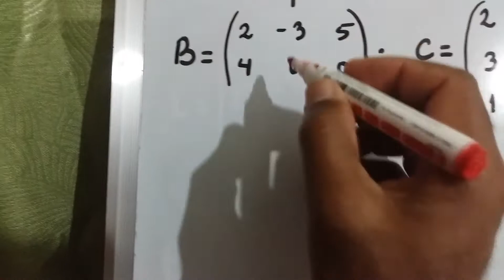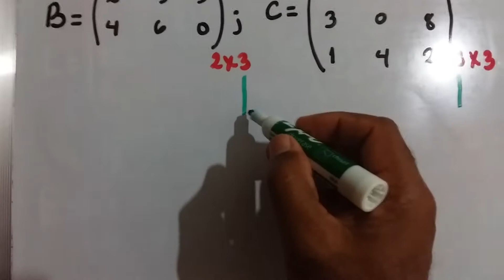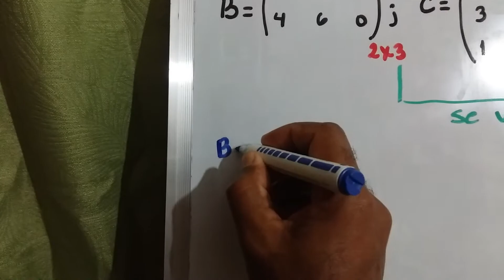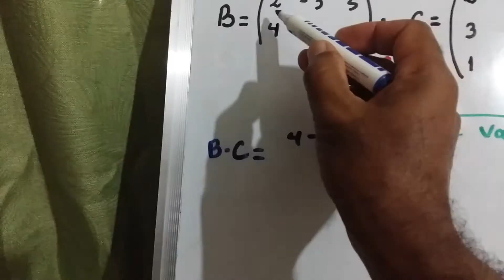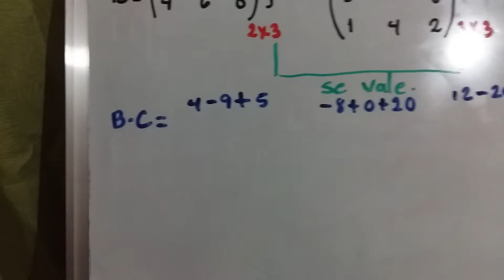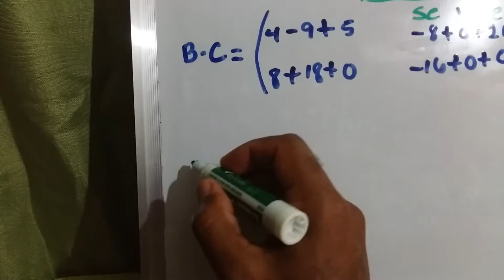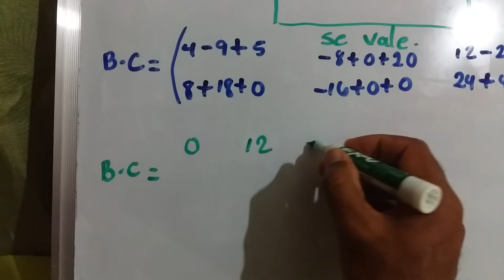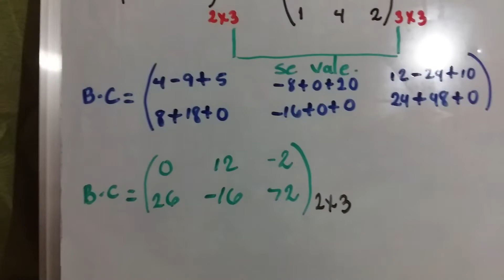Multiplicación de matrices de orden distintos pero con observación.